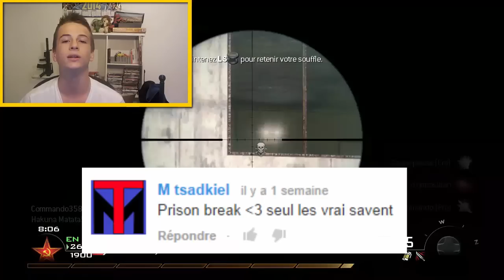MOI ET LES SERIES ! (NO SPOILER)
◘◘◘◘◘◘◘◘◘◘◘◘|▼DESCRIPTION▼|◘◘◘◘◘◘◘◘◘◘◘◘
Salut tout le monde, aujourd'hui on se retrouve pour "moi et les series" on va donc évidemment parler de série :D
En attendant ma prochaine vidéo, n'hésite pas à aller voir mes anciennes si ce n'est pas déjà fait !
►LIKE si la vidéo t'a plu◄
►PARLE DE LA CHAINE à ton entourage pour m'aider◄
Merci d'avoir lu la description et à la prochaine !